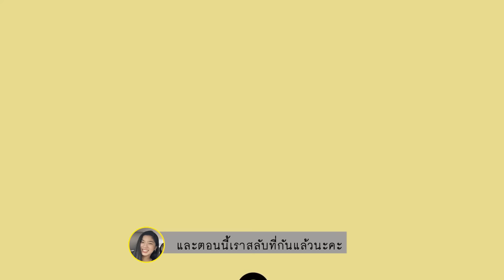ถ้าหนูรับ พี่จะรักป่ะ Ep. 27 เฟย ภัทร คนนี้ที่นัตตี้ชอบก่อนอัพ l [GoyNattyDream]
วัวแก่ชอบกินหญ้าอ่อนฉันใด
พวกเราก้อยนัตตี้ดรีมก็ชอบน้องเฟย ภัทร ฉันนั้นค่าาา
แต่อยากจะรู้จริงๆว่าเฮียเฟยที่หลายๆคนกล่าวถึง
จะเฮ้วสักแค่ไหนกันเชียวว